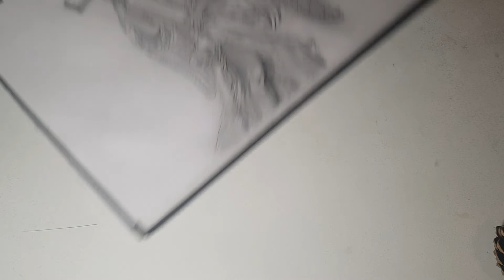Flipping through my first sketchbook. Sketchbook #1 Part 2/2